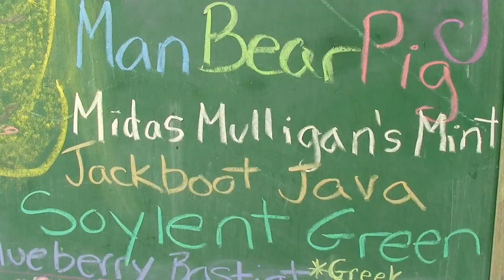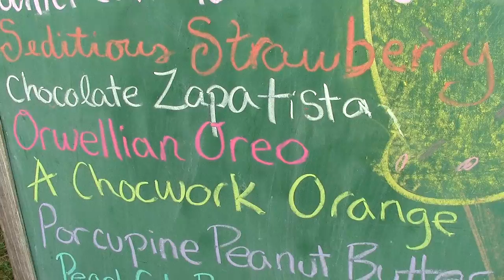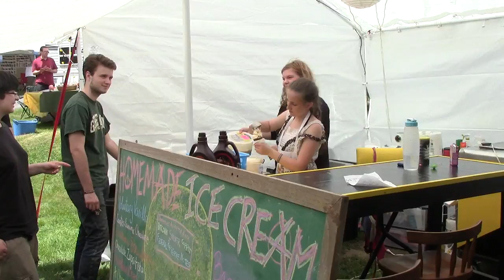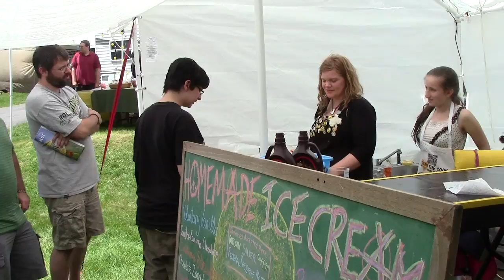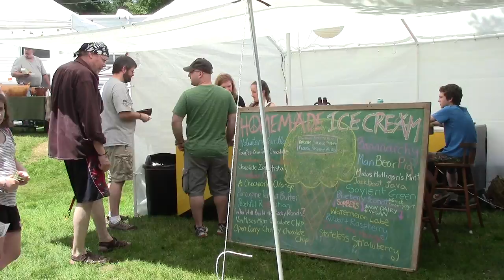Child Labor Ice Cream | PorcFest Derrick Cam Day 2